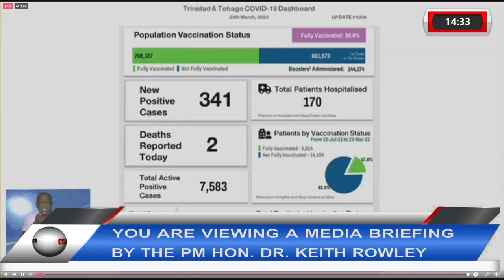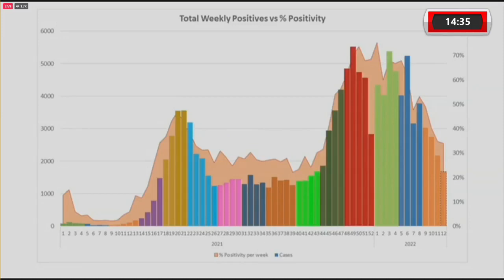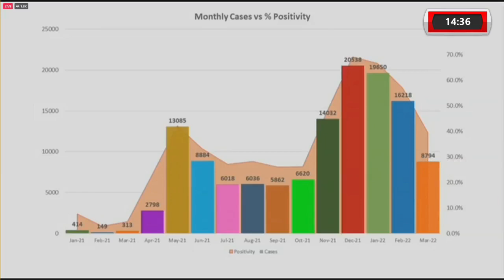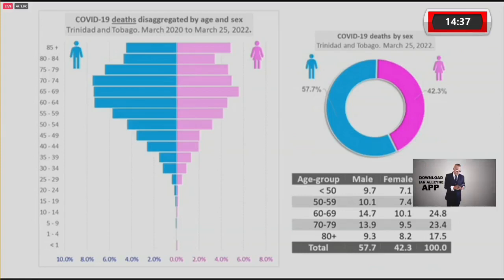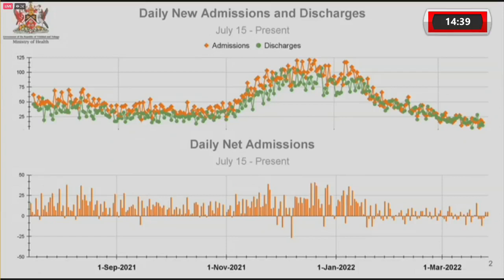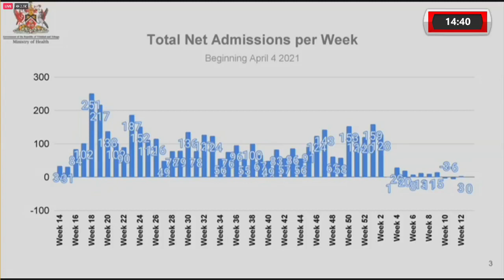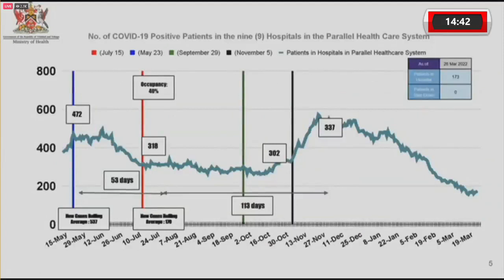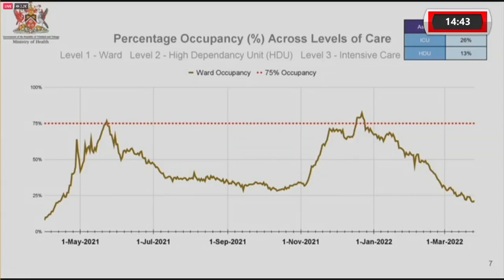SATURDAY 26TH MARCH 2022 - PM DR. KEITH ROWLEY PRESS CONFERENCE